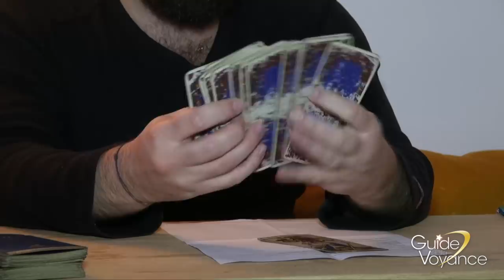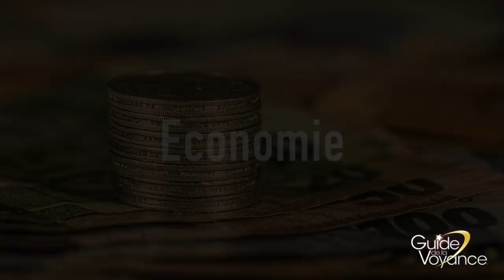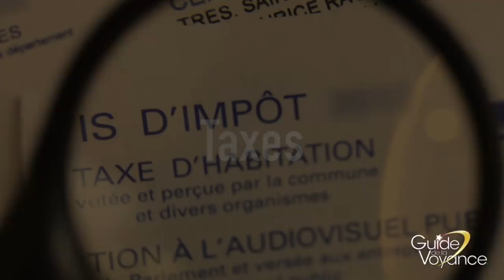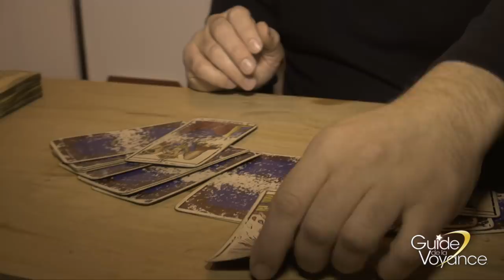Prédictions 2019 par Matheo-Benoit, médium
Donald Trump, Climat, Economie, Emmanuel Macron, Emploi, Gilets Jauens, Europe, Politique...

"2019, Les Grands Evènements" vu par Matheo Benoit !